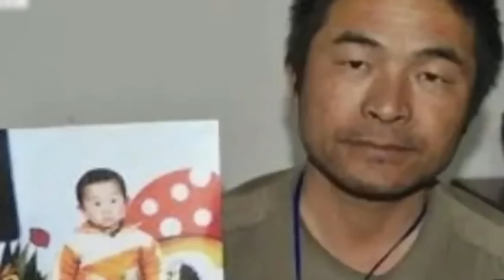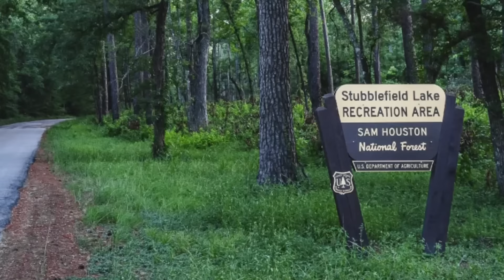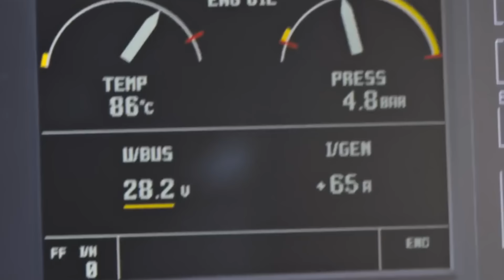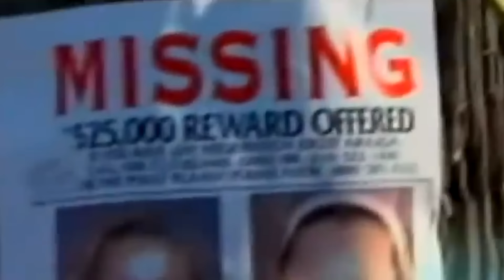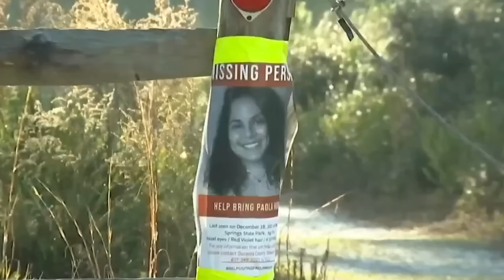Deceased Girl Appears During Her Search, What Happened Next Shocked Everyone.. #2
From Documented survival stories to daring rescues…. The word might seem like a huge place to get lost and never be found until fate takes an unpredictable twist. Here are some of the most shocking searches and rescues ever to be recorded on camera.